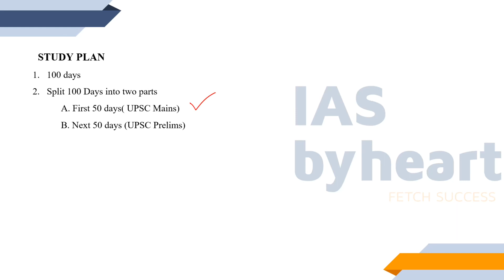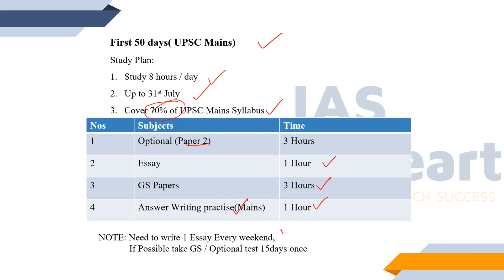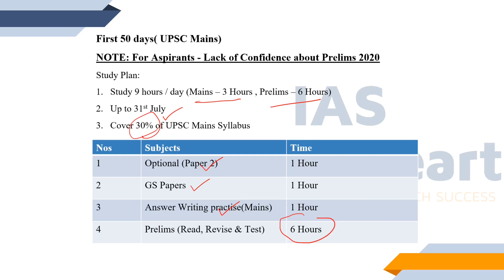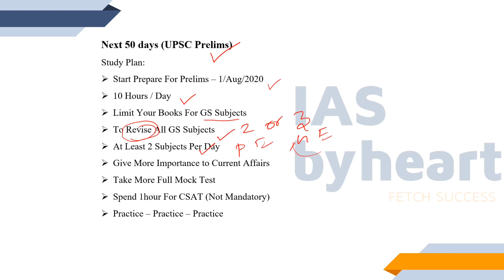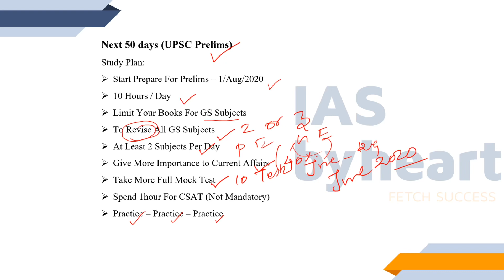Preparation strategy for last 100 days of prelims 2020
Freedom Batch 2020

Real freedom lies in Education. IASBYHEART  serves as a path that leads to LBSNAA. Freedom batch classes for UPSC starts from August 10th 2020.

What to do in LAST 100 days for PRELIMS 2020.
100 Days strategic plan is explained here.